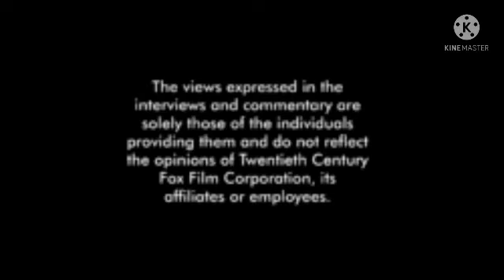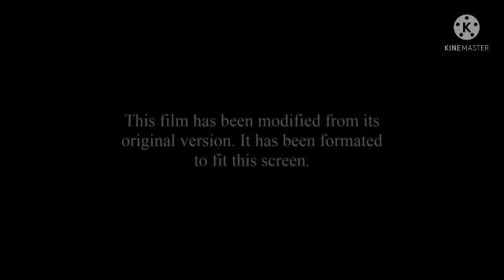Opening To Ice Age 3 Dawn Of The Dinosaurs Special Edition 2009 DVD Aspect Ratio Full Screen Version